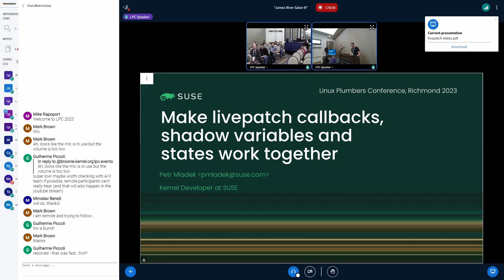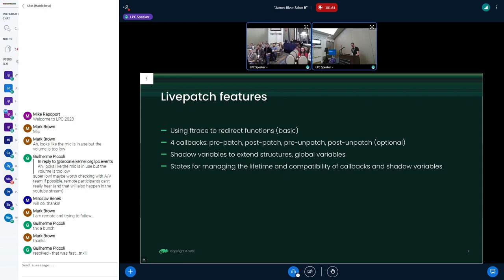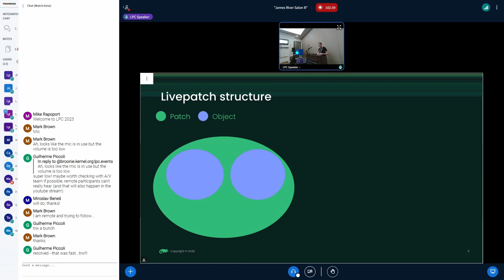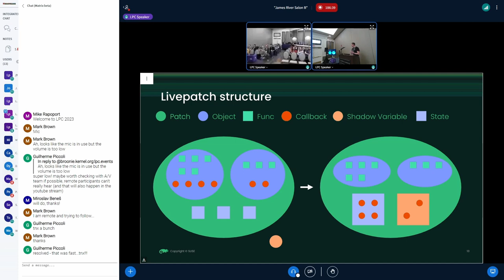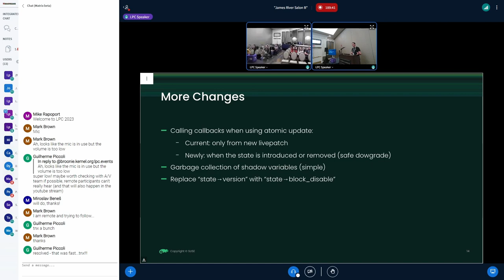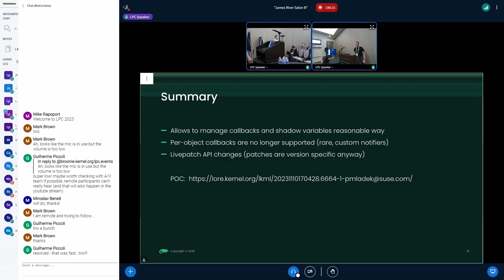Simplify Livepatch Callbacks Shadow Variables and States handling - Petr Mladek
Livepatches allow fixing critical security or functional bugs without reboot. They are useful when an downtime is expensive.

The basic livepatch feature functionality is to redirect problematic functions to fixed or improved variants. In addition, there are two features helping with more problematic situations:

pre_patch(), post_patch(), pre_unpatch(), post_unpatch() callbacks might be called. For example, they allow to enable some functionality at the end of the transition when the entire system is using the new implementation. [1]

Shadow variables allow to add new items into structures. [2]

Many fixes might be accumulated before the system gets rebooted. They might be added by separate livepatches or the existing fixes might be replaced by a cumulative livepatch including the old and new fixes.

The cumulative livepatches help with keeping the kernel in a well known state. All the changes are done by a single livepatch. It is easy especially when the livepatch modifies only the implementation of the patched functions.

The situation gets more complicated when callbacks and/or shadow variables are used. The new cumulative livepatch should not do some actions when they were already done by the previous livepatch. On the other side, it should revert some actions or free shadow variables when they are no longer supported by the new livepatch.

The problems with callbacks and shadow variables were supposed to be solved by livepatch states [3]. The API allows to check when the previous patch already had the state and behave accordingly. The states are versioned which allows to check if the new livepatch is compatible with the current one. The new livepatch could be installed only when it supports all the existing states.

The practice shows that all the pieces do not play well together:

Shadow variables and states are associated with the patch.
Callbacks are associated with livepatched objects. They are called when the livepatch or the livepatched module gets loaded or removed.
Only callbacks from the new livepatch are called when it is replacing an older one which might prevent downgrades.
The state API is hard to use.
But they should be connected. The callbacks are often used together with the shadow variables, for example:

post_patch() callback might be need to enable using the shadow variable after the entire system is ready to handle them.
pre_unpatch() callback might be needed to disable using the shadow variable.
post_unpatch() callback might be needed to free the no longer used shadow variables.
The shadow variables have a lifetime [4]. They are introduced by one livepatch. They might be still used by newer patches. They need to get removed when the livepatch gets disabled or when they are no longer needed by a newer livepatch.

In fact, any changes done by the callbacks have a lifetime. It means that any state has a lifetime.

It is time to connect all the pieces a better way:

Connect callbacks and shadow variables with states.
Define all three pieces either per-patch or per-object.
Call the callbacks when the state is introduced and removed.
Proposal:

Move callbacks to struct klp_state
Rename callbacks to setup(), enable(), disable(), remove()
and call them when the state is introduced and removed.
Add @is_shadow flag to connect the state with a shadow
variable with the same @id
Add @shadow_dtor() callback to struct state and use it for
garbage collection of obsolete shadow variables.
Add @block_disable flag to prevent disabling or downgrading the
livepatch when the state can't be disabled.
Pros:

All pieces play well together.
Naturally support lifetime of changes done by callbacks and shadow variables.
disable() and remove() callbacks might be called from the patch which supported the state. It allows downgrade to a livepatch which was not aware of the state.
Obsoleting and disabling states is handled the same way.
Cons:

API changes are not backward compatible.
Callback might be called only when the livepatch gets loaded
when the state stay associated with the livepatch.
More complexity when states get associated with livepatched object (modules).
Callbacks are not called when the new livepatch support the same state. More callbacks might be needed when a transition is needed.
Solvable by passing data via shadow variables?